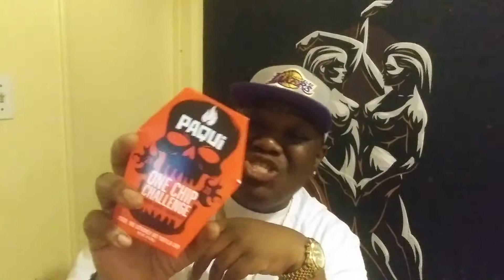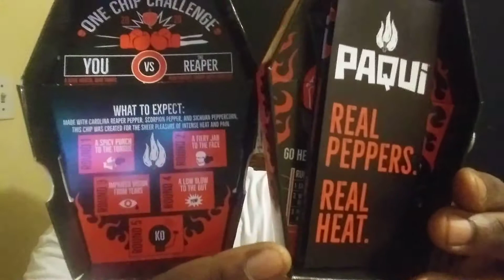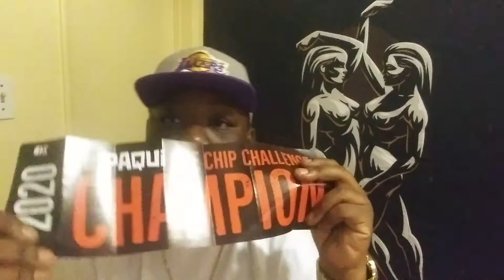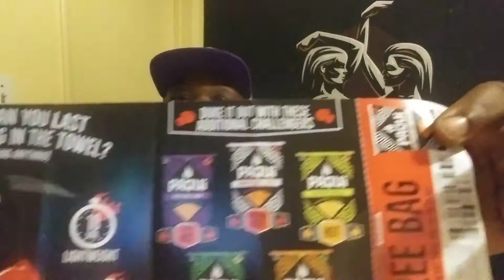Paqui ONE CHIP Challenge!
Come join me for the Paqui One Chip Challenge!!!

Tone (Journey with a Gemini)